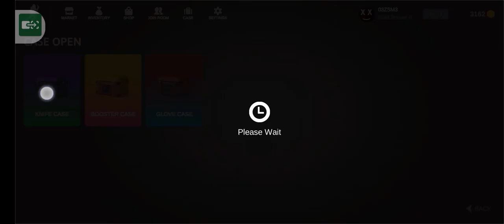4 часть открытие кейсов в Bhop pro